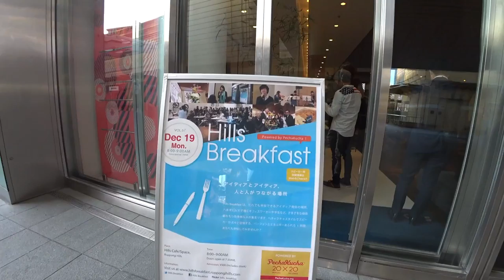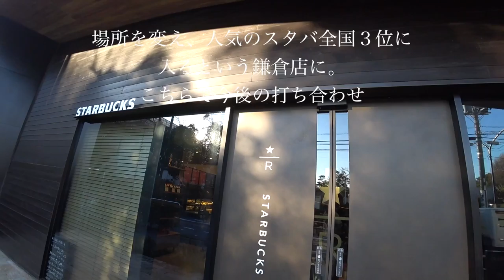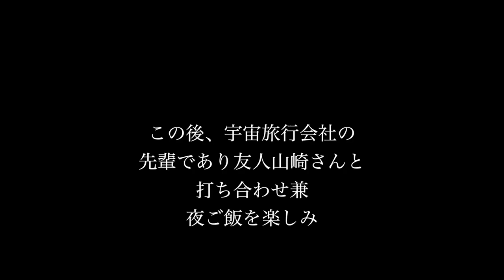ヒルズブレックファーストから鎌倉のフォーエムさんにお邪魔。enjoyworksさんのyadokariハウスが素敵だ！◆着用メガネ「ルノア」エベレストに行ってきます！834/1000 16/12/19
ヒルズブレックファーストから鎌倉のフォーエムさんにお邪魔。enjoyworksさんのスケルトンハウスとyadokariハウスが素敵だ！葉山かぁ。。